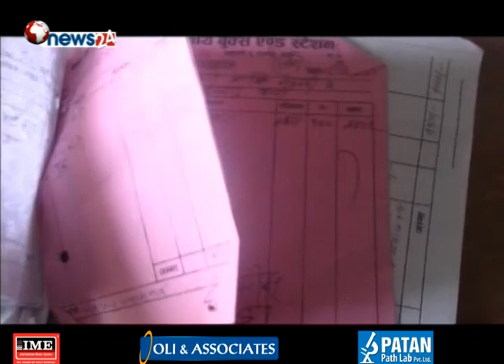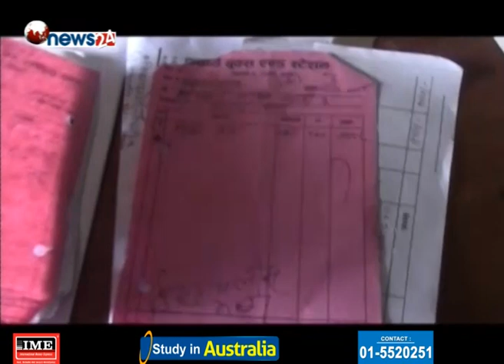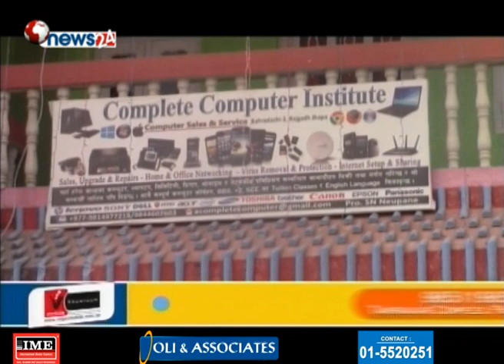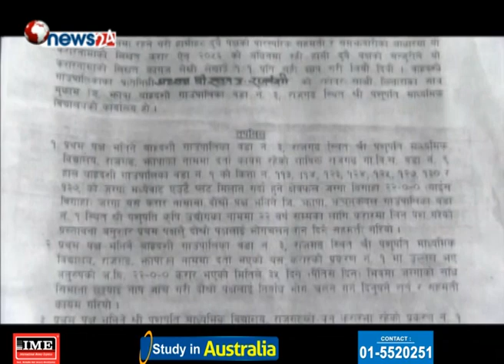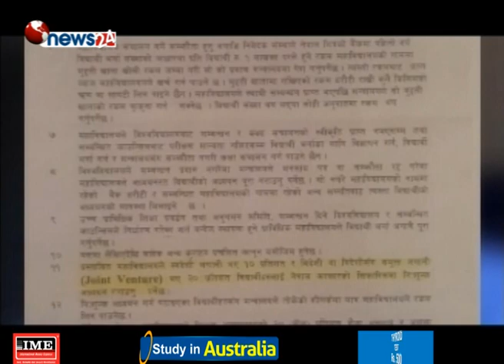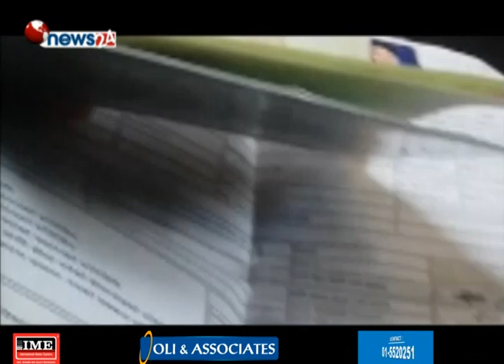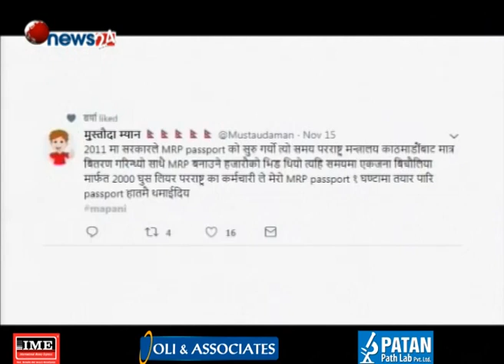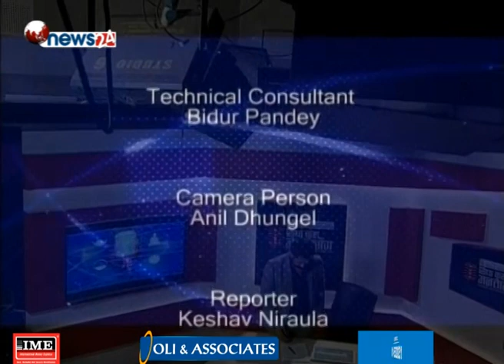विद्यार्थी लुट्दै चितवन मेडिकल कलेज। भ्रष्टाचारीलाई नांगेझार पार्दै MAPANI अभियान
विद्यार्थी लुट्दै चितवन मेडिकल कलेज,सञ्चालकको भागाभाग।भ्रष्टाचारीलाई नांगेझार पार्दै MAPANI अभियान - SIDHA KURA JANATA SANGA !! EPISODE 302